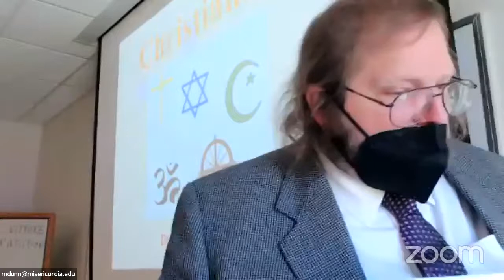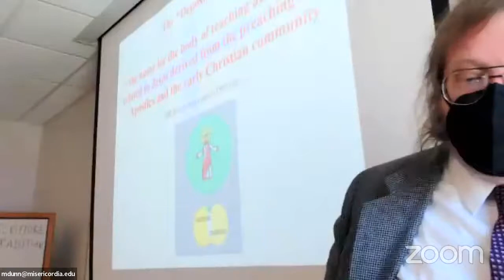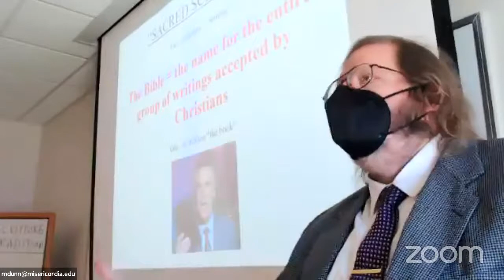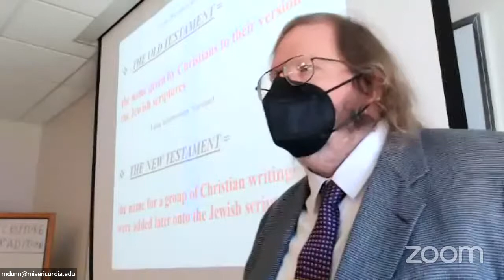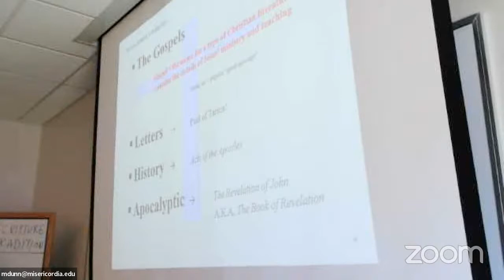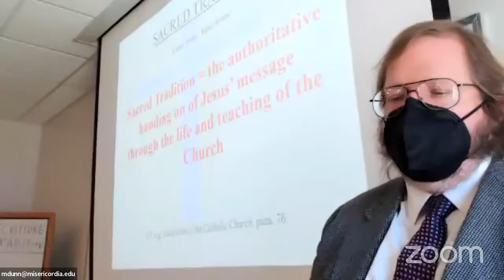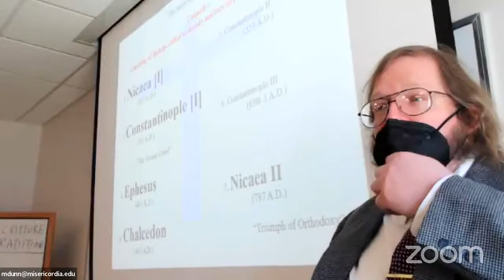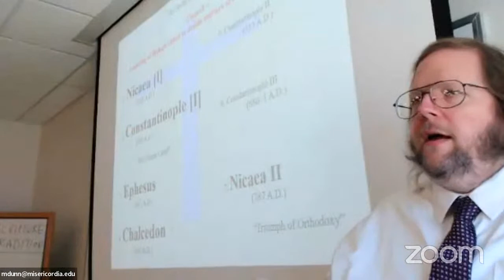MISU - 2022 - S - WRLD RELS - CL - CHRISTIANITY (PT. IV)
Dr. Matthew W. I. Dunn
RLS 104 “World Religions”
Class Lecture
Misericordia University, Dallas, Penn.
3/29/22
Topic: Christianity